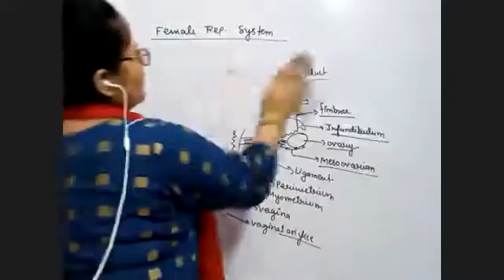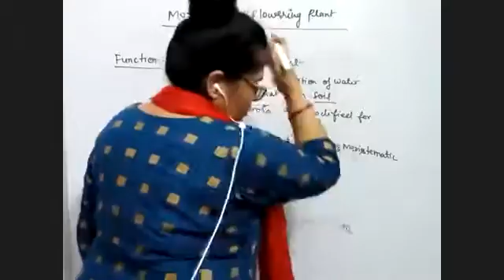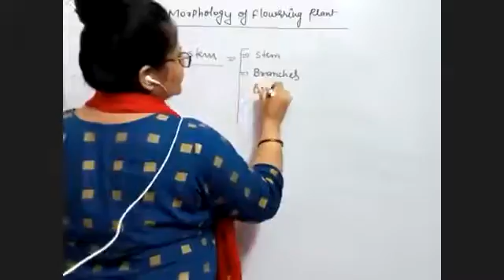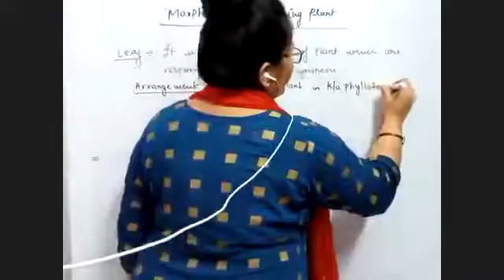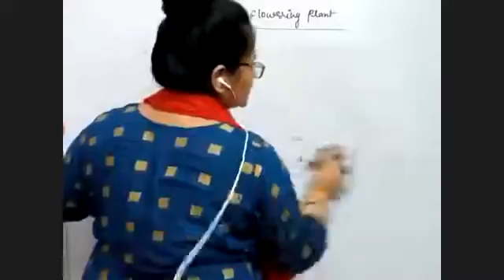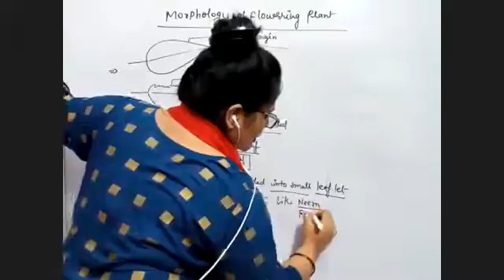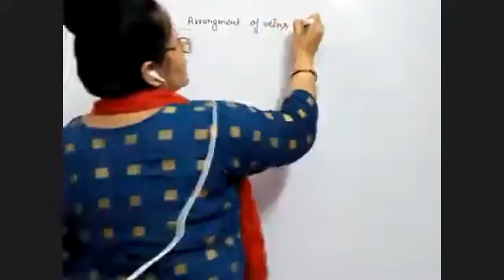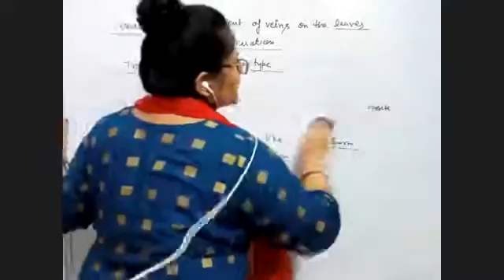Lecture No- 1800 || Batch- 11th+ Academic || Topic: Morphology of Plants Lec-1